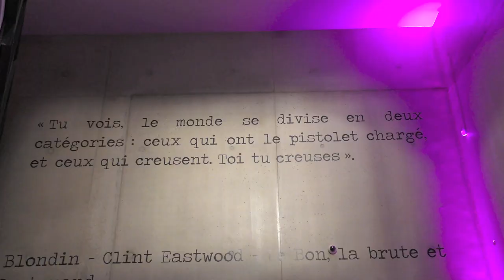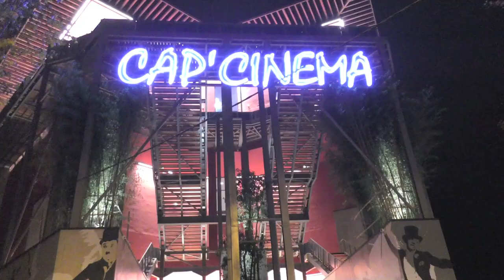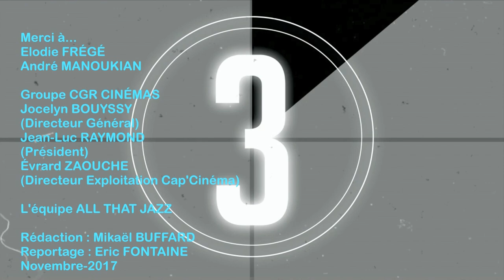ALL THAT JAZZ : André Manoukian & Élodie Frégé (Cap'Cinéma Nîmes/Inauguration)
Le groupe CGR est venu inaugurer le Multiplexe de Nîmes, devant un public de cinéphiles et d'amateurs de Jazz. C'est Evrard Zaouche, le Directeur d'exploitation du cinéma qui a lancé les festivités. Un reportage en collaboration avec